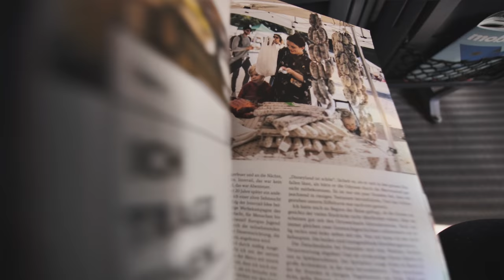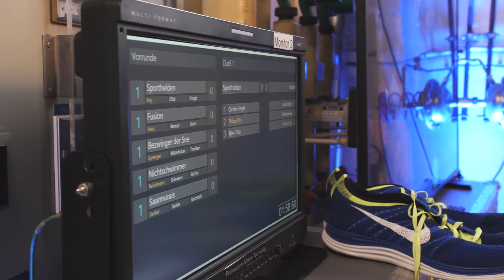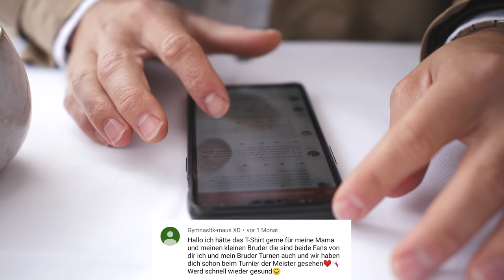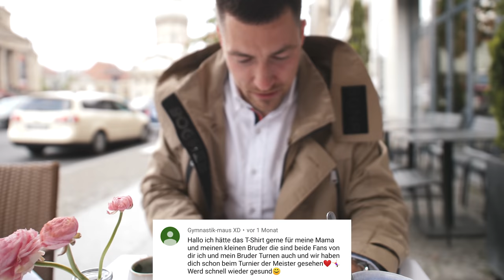Philipp Boy / VLOG 02 /behind the scenes @ team ninja warrior germany